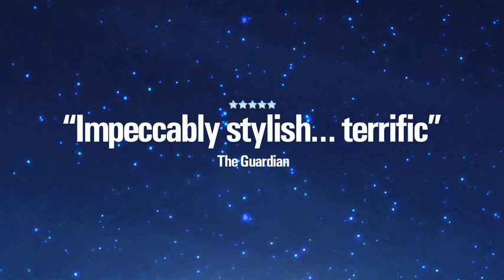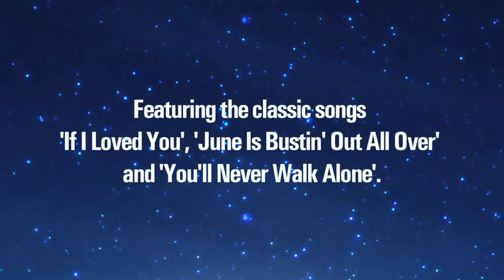Carousel at The Barbican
Totally Theatre edited this to make a preview trailer for Carousel at The Barbican. Production was filmed by a third party.